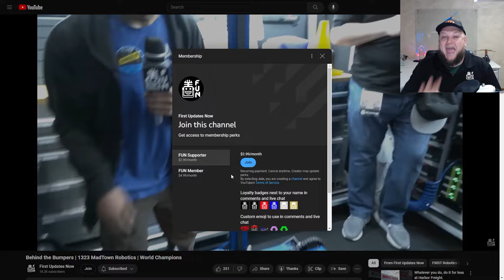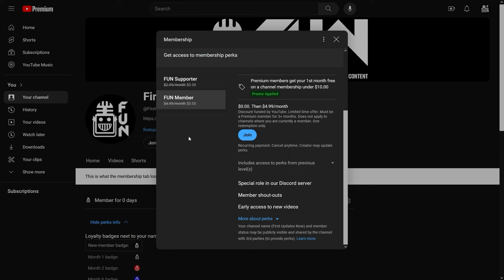1574 MisCar | Behind the Bumpers | FRC CRESCENDO Robot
1574 MisCar is a legend in the Israel FRC community. This team prides itself on custom work from their swerve up to their chassis. In their 20th season 1574 really seems to be back on the rise and hear more about their FRC CRESCENDO robot on Behind the Bumpers.